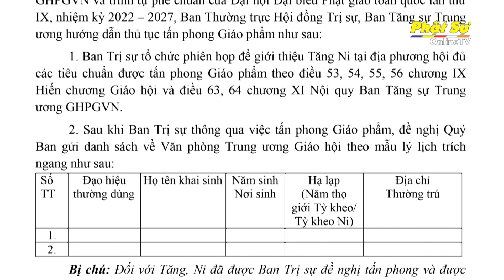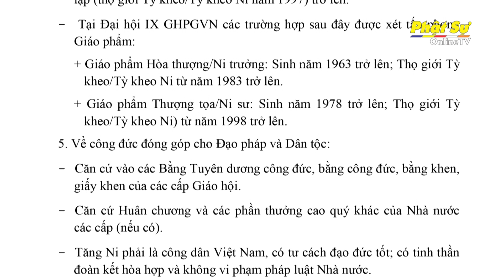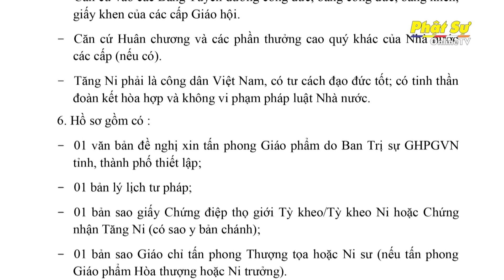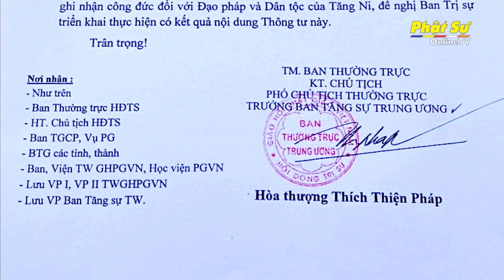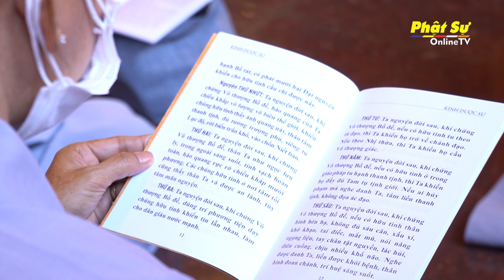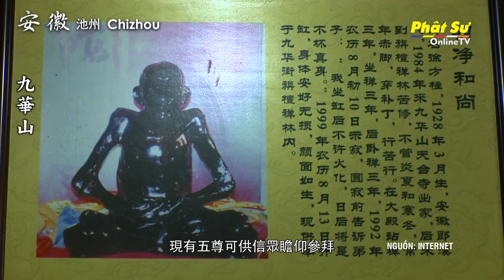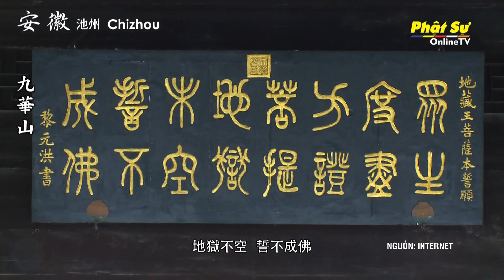BẢN TIN PHẬT SỰ 20hNgày 07/02/2022 (07/01 Nhâm Dần)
Ngày 07/02/2022 (07/01 Nhâm Dần)

TP.HCM: TRUNG ƯƠNG GIÁO HỘI HỌP MẶT ĐẦU NĂM

THÔNG TƯ HƯỚNG DẪN TẤN PHONG GIÁO PHẨM TẠI ĐẠI HỘI ĐẠI BIỂU PHẬT GIÁO TOÀN QUỐC LẦN THỨ IX NHIỆM KỲ 2022 – 2027

TP.HCM: TRANG NGHIÊM KHAI ĐÀN PHÁP HỘI DƯỢC SƯ CẦU AN ĐẦU NĂM NHÂM DẦN TẠI VIỆT NAM QUỐC TỰ

LỄ KHAI XUÂN CHÚC TẾT VÀ CẦU AN ĐẦU NĂM CỦA PHÂN BAN PHẬT TỬ HẢI NGOẠI TRUNG ƯƠNG GHPGVN

BÌNH THUẬN: LỄ NHẬP KIM QUAN HÒA THƯỢNG THÍCH THÔNG LƯU VIỆN CHỦ TỔ ĐÌNH LINH SƠN

THỪA THIÊN HUẾ: LỄ CẦU NGUYỆN BÌNH AN ĐẦU NĂM MỚI ĐẾN ĐỒNG BÀO DÂN TỘC THIỂU SỐ HUYỆN A LƯỚI

Phật giáo Quốc tế:
CỬU HOA SƠN: LIÊN HOA PHẬT QUỐC TẠI AN HUY, TRUNG QUỐC